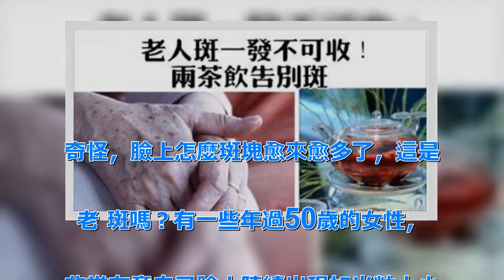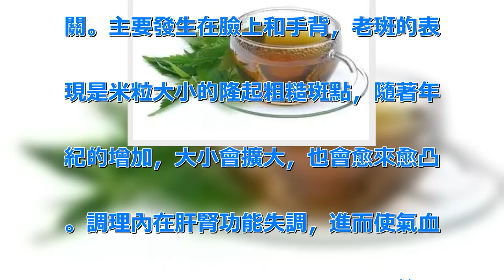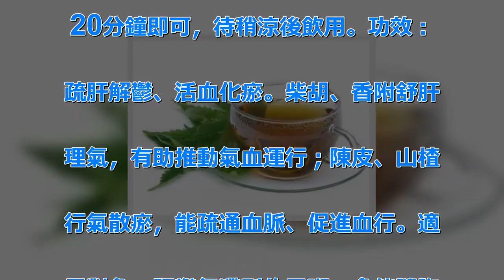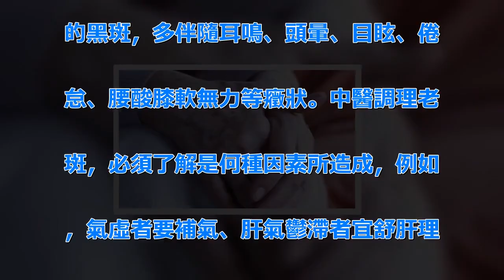老人斑一發不可收！兩茶飲告別斑 | 新闻24小时